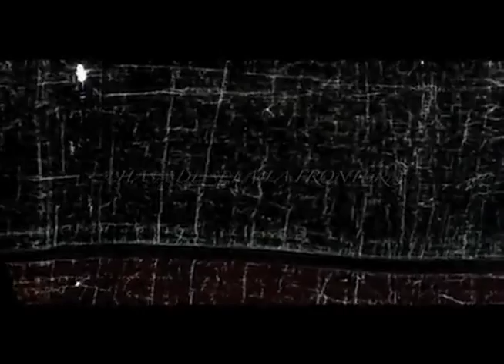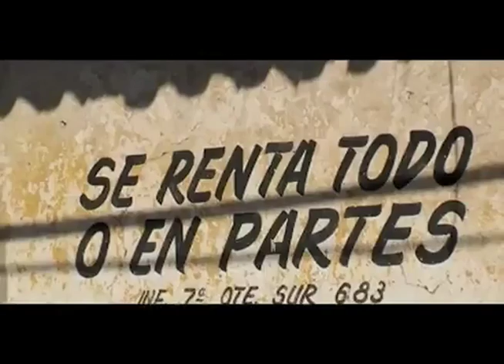LHASA DE SELA - LA FRONTERA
LHASA DE SELA - LA FRONTERA - A VIDEO BY JUDEBELLY - MEXICO 2009